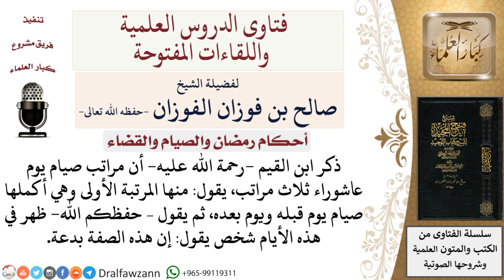هل صيام يوم عاشوراء ويوم قبله ويوم بعده يعد بدعة؟ لمعالي الشيخ صالح الفوزان